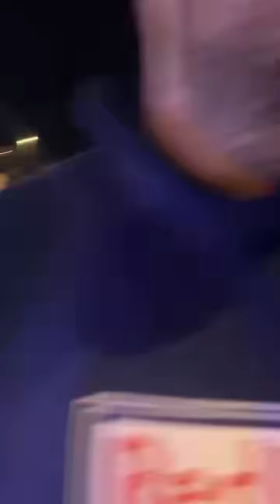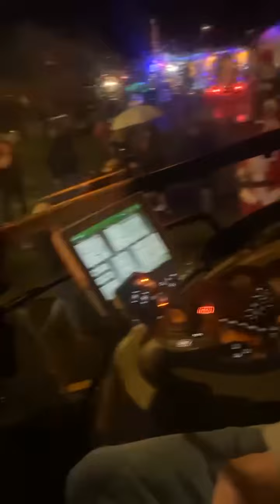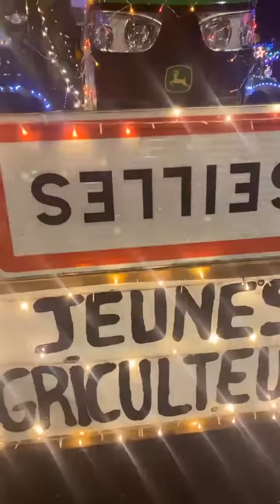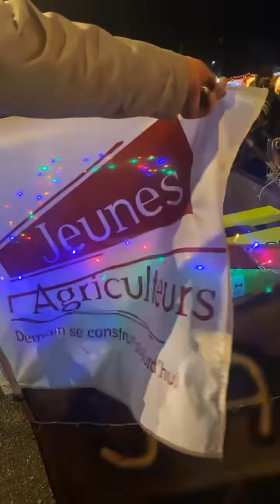DEFILÉ DE TRACTEURS EN MUSIQUE À VALLEIRY (Haute-Savoie, France)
DEFILÉ DE TRACTEURS EN MUSIQUE À VALLEIRY (Haute-Savoie, France) avec Jean-noel Deparis
En direct depuis Valleiry avec les Jeunes Agriculteurs Haute-Savoie et Galluxy !